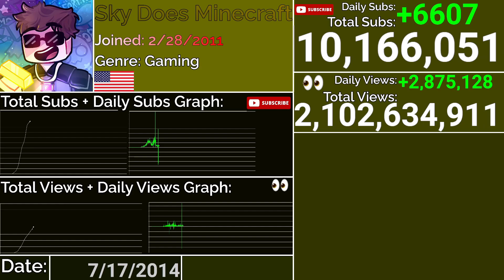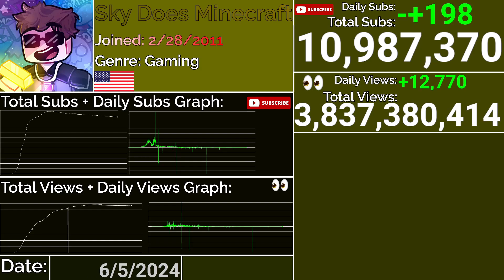SkyDoesMinecraft's YouTube History: Every Day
Info:
Data Gathered On SocialBlade Page Source At Document.GetElementByID section.
Compiled in GNZGUY's SocialBlade Daily Data Collector
Pasted Into Microsoft Excel (OneDrive).
Estimated After September 2019 By Using The STV Ratio To Divide Daily View Gains into Daily Subs, then Multiplied By Increments Less Than 10.
And Took The Data Into Flourish To Visualize
Put The Counters And Made The Layout In OBS Via Color Sources, Browser Sources, Images, And Text (GDI+) And Resized To Fit The The Layout, Recorded In OBS And Edited In Clipchamp and Uploaded To YouTube at 1080P and Premiered with Dramatic Style At 5 Minute Countdown.